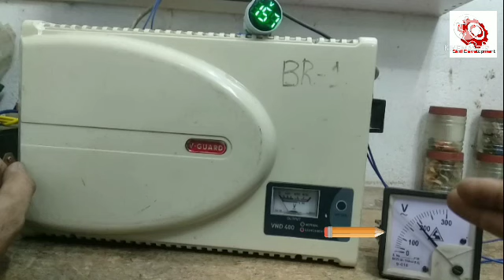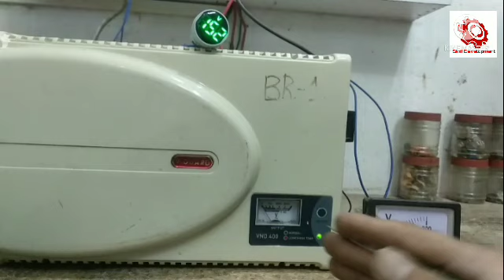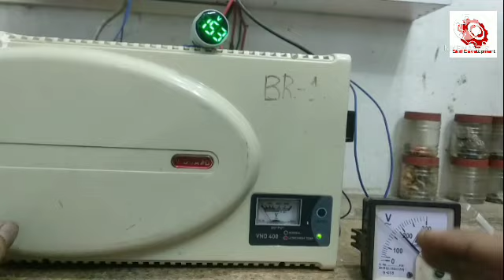V-GUARD Voltage Stabilizer For A.C|130V.|150V.|Big Fraud With Customers|Skill Development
How to check input voltage range of voltage stabilizer